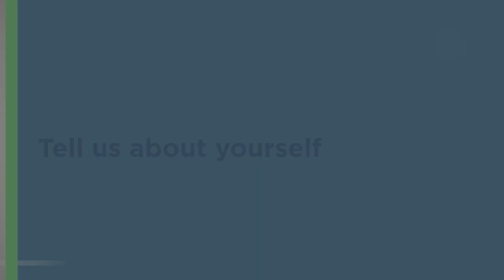Focus on 5: Robert Simms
Learn more about Robert Sims, a boxer from Saginaw.